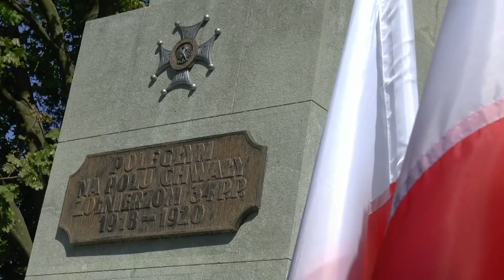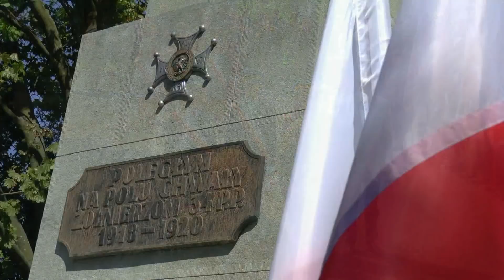Biała Podlaska: Święto 34 Pułku Piechoty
12 maja w Białej Podlaskiej obyły się uroczystości związane ze Świętem 34 Pułku Piechoty.